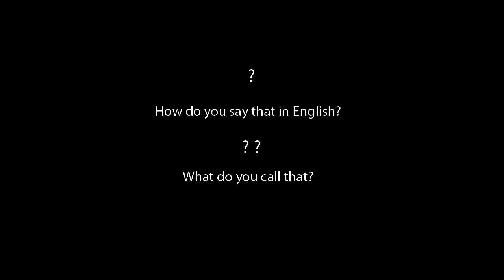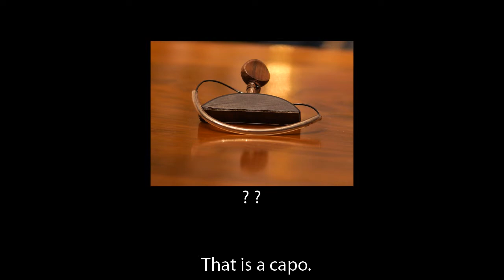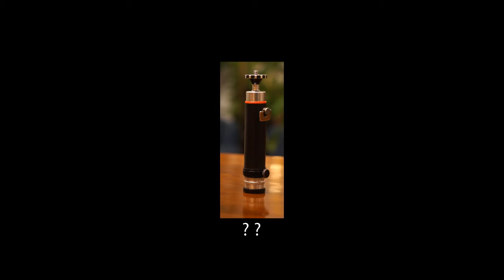Episode #19 - How do you call that?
An incredible number of Spanish speakers don't know how to say ¿Cómo se llama eso? in English. In this video I will explain why this happens and tell you how to ask this question correctly in English.